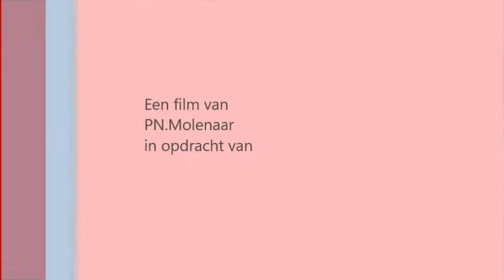RBS 68 op station Stetlen augustus2018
Zwitserland: RBS 68 komt aan op station Stetlen en vertrekt weer richting Bern. 12 augustus2018